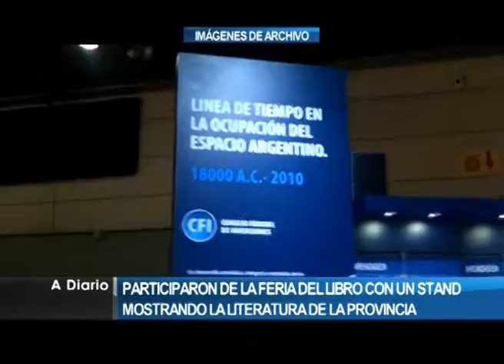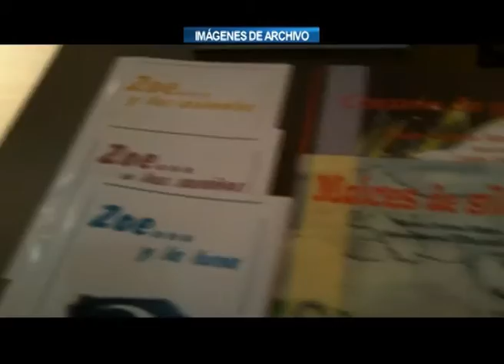NOTA - Viviana Romani (Ferial Del Libro)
El complejo cultural "Casa de las Leyes" estuvo presente en la pasada Feria Internacional del Fibro, desarrollada en la Ciudad Autónoma de Buenos Aires. De esto hablamos con Viviana Romani.